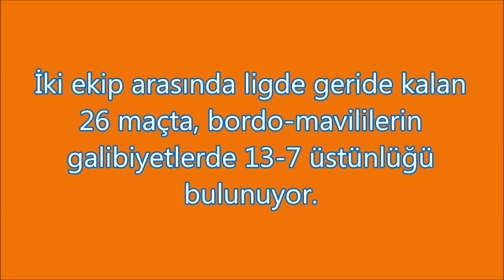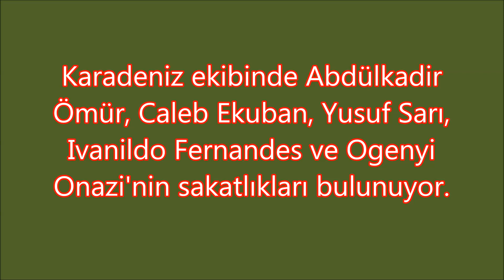Sivasspor - Trabzonspor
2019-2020 Süper Lig 5. hafta maçı öncesi bazı bilgiler.